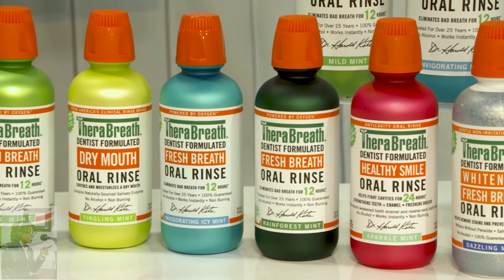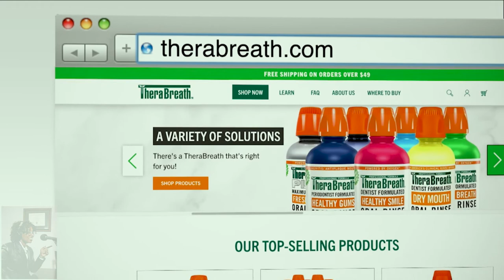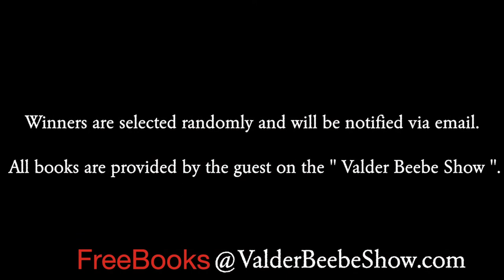National Fresh Breath Day